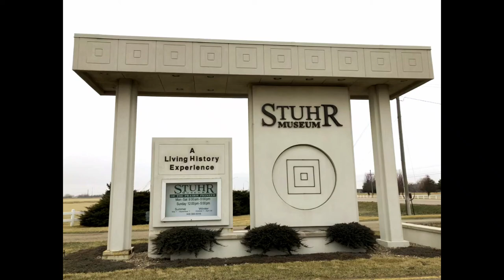Nebraska: Stuhr Museum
The Stuhr Museum of the Prairie Pioneer is a museum located in Grand Island, Nebraska dedicated to preserving the legacy of the Pioneers who settled the plains of central Nebraska in the late 19th century. It features a living history village called Railroad Town, designed to evoke a 1890s-era prairie village and made up of many original period structures moved to the museum.

The museum is named after Leo Stuhr, a local farmer, and politician whose family were among the area's pioneer settlers. He donated land, money, and numerous artifacts that served as the foundation of the museum. The building that houses the bulk of the museum's exhibits, the Stuhr Building, was designed by architect Edward Durell Stone and was built by Geer-Melkus Construction Co., Inc. It was listed on the National Register of Historic Places in 2015.

Among the structures in Railroad Town is the house where actor Henry Fonda was born in 1905. Movies filmed at the museum include Sarah, Plain, and Tall (1991) and My Antonia (1995). The museum once had a working steam locomotive that traveled the 3 ft (914 mm) narrow gauge Nebraska Midland Railroad on the museum grounds.